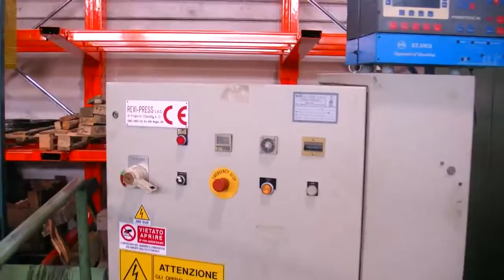Sacma SP31 double stroke header, stampatrice doppio colpo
One Double Stroke Header Sacma model SP31

Pieces per minute                                                   125
Max wire diameter                                                  12mm
Max length under head                                            120mm
Max cutoff length                                                   160mm
Weight                                                                 9.000 kg.
Machine rebuilt recently by Revi-Press

Machine equipped with sound enclosure, complete with oil tank and parts discharge conveyor.